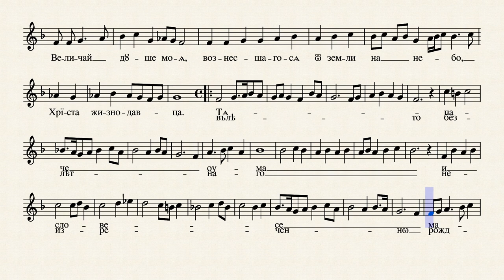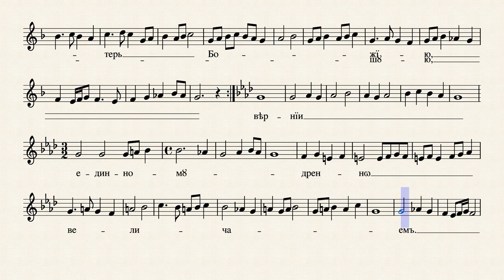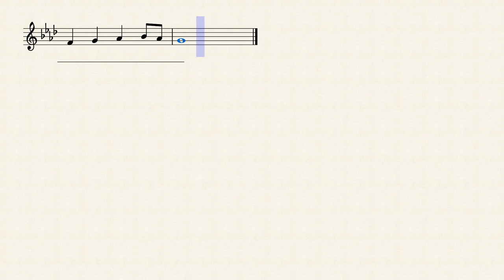Ирмос Вазнесења - Дужи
Ирмос дужи који се може појати при уласку архијереја у храм.